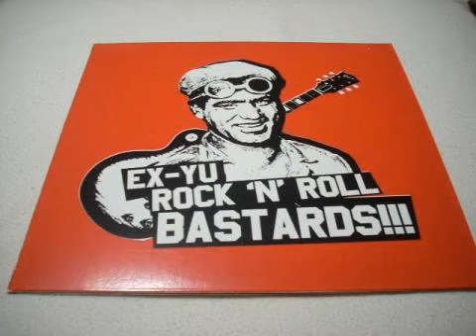EX-YU R'N'R BASTARDS 07. MUSKAT HAMBURG - The Fact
NEW LP vinyl EX-YU ROCK'N'ROLL BASTARDS (punk rock garage from former Yugoslavia).

Album title: V/A EX-YU ROCK'N'ROLL BASTARDS
Label: SubKulturni Azil (Slovenia, EU)
Format: 12" vinyl LP (limited edition, only 400 made!)
Year: 2011
Genre: rock, punk, garage rock, punk rock

SIDE A
01. EROTIC BILJAN & HIS HERETICS - Rock'n'roll Revolution No.5
02. PSYCHO-SONIC BORIS AND HOSENFEFER - Drive Psycho Drive
03. ROUGH BLUE - Big Fat Mama
04. RAGMAN - Under The Bed
05. CONCRETE WORMS - Lies
06. DIEGO - Tarantela
07. MUSKAT HAMBURG - The Fact

SIDE B
01. HOSENFEFER - Get Back In The Hole
02. DYKEMANN FAMILY - Side Street Love
03. NO RULES - Preko Neba
04. HITCHCOCK - Pravi Put
05. DR.ZERO - Terorist
06. CZD - Reci Da Me Volis

Editor: Ales Otorepec
Publisher: Dusan Hedl
Mastering: Smiljan Greif Radio Maribor
Design: Filip Cetkovic